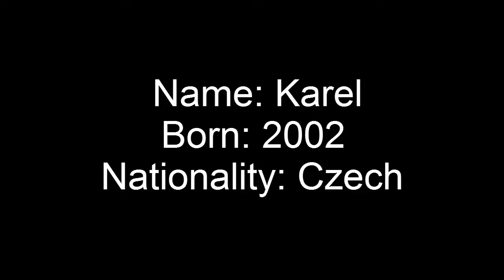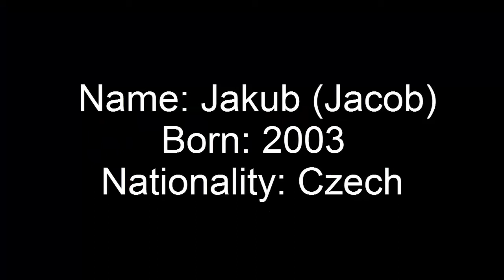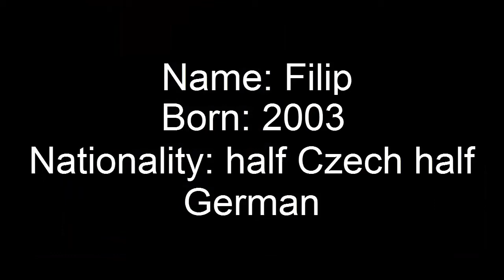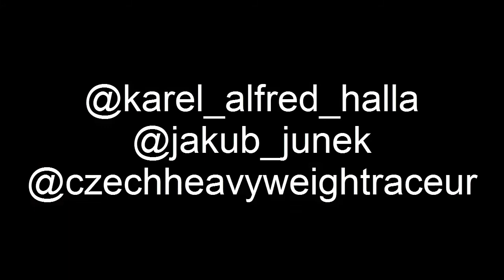Introduction | FreeJump Group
Hey guys finally made this introduction video

athletes:
check out their instagrams

hope U enjoyed, bye!!!